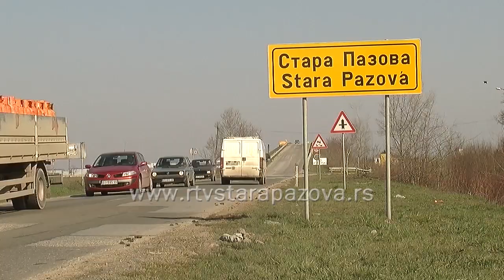Zavrsena nova ulica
Direkcija za izgradnju oštine Stara Pazova uspešno je završila projekat izgradnje nove ulice na potezu između ulica Vladimira Hurbana i Ćirila i Metodija.